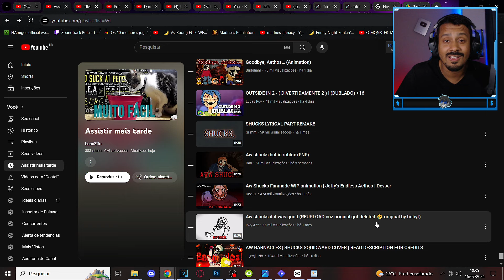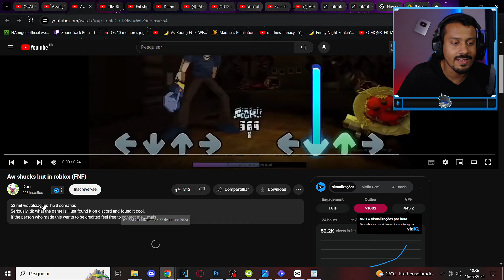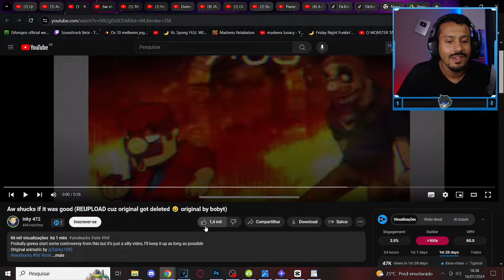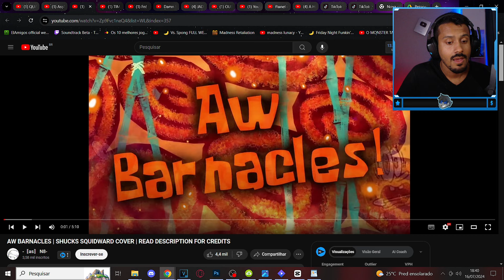VERSÕES BRUTAIS!! REACT COVERS DE FNF AW SHUCKS (ALL BARNACKLES)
Trazendo para vocês um video de react, onde estarei assistindo algumas versões de fnf aw shucks, mos de fnf! Teremos uma versão incrivel chamada de aw barnackles do bob esponnja, roblox entre outras!!